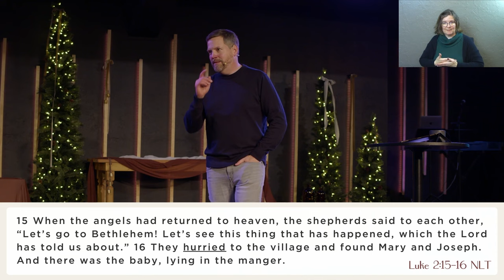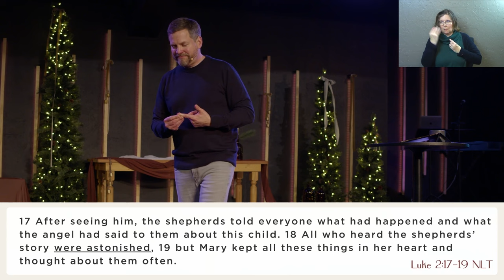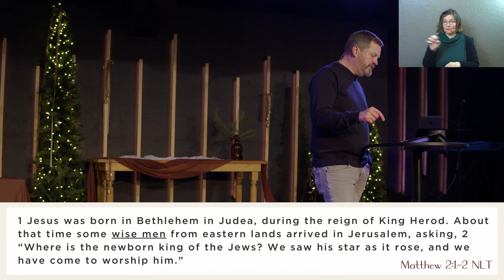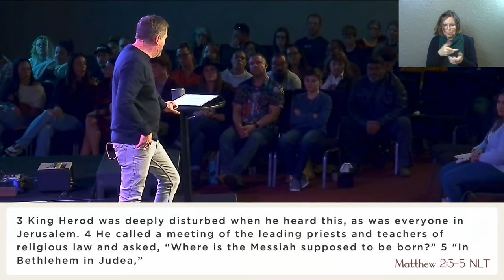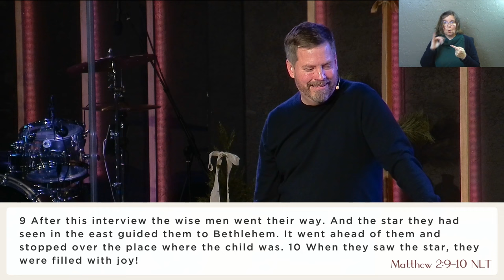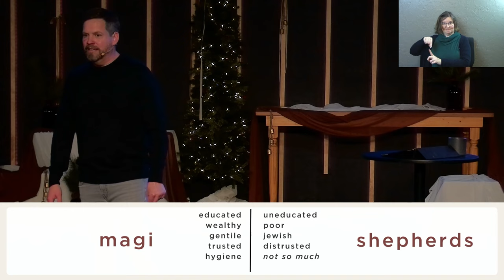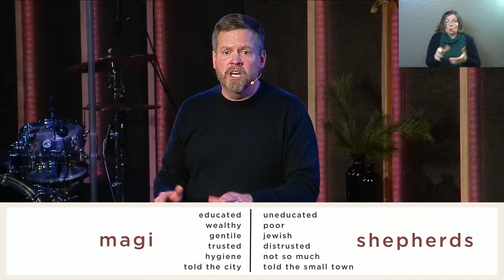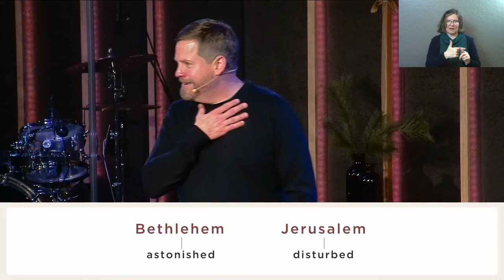Path of Peace | God's Path Is for Everyone (Sermon Only)